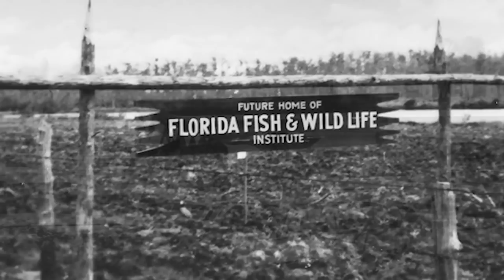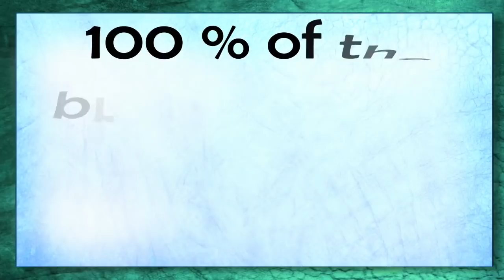Gatorland Global Alligator & Crocodile Conservation!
Hey y'all!  I've been away in Belize at the Crocodile Specialist Group meeting to talk with people from around the world about Crocodile Conservation.  I just wanted to show you a little bit about what Gatorland  Global is doing to help Protect and Conserve Crocodiles!  I will be back at Gatorland tomorrow and I can't wait to see all my alligator and crocodile friends!  I've missed you all and I will have lots more video up soon!